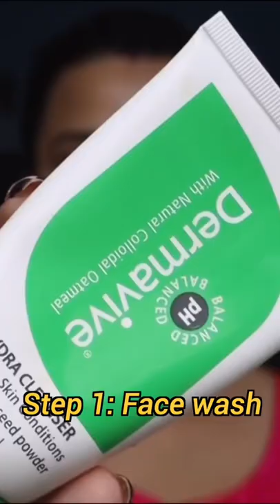Maharashtrian look 😻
😍Dermavive facewash👇🏽

😍Neurtiderm moistureizer👇🏽

😍 Nykaa Prep me up Primer 👇🏽

(I ordered classic 335 Tan which was 2 shades darker for me. Instead i should have ordered Natural Tan)

😍L.A Girl HD Pro Coverage Long Wear Illuminating Liquid Foundation👇🏽

(This (GLM644 Natural) was the foundation i already had which was about 1 shade lighter for me, SO I MIXED BOTH TO GET THE DESIRED SHADE FOR MYSELF)

😍SUGAR Magic Wand Waterproof Concealer
45 Con Panna (Medium Beige, Golden Undertone)👇🏽

😍Maybelline New York Fit Me Concealer - 36 Golden👇🏽

😍Lakme 9 to 5 Primer + Matte Powder Foundation Compact - Silky Golden👇🏽

😍SUGAR Contour De Force Mini Bronzer - 01 Taupe Topper👇🏽

😍SUGAR Arch Arrival Brow Powder - 01 Jerry Brown (Dark brown for Brown to Dark Brown Hair)

😍SUGAR Stroke Of Genius Heavy Duty Kohl - 08 Brown Eyed Girl (Walnut Brown) With Free Sharpener👇🏽

😍sugar dewy setting mist👇🏽

😍Maybelline New York Face Studio Master Chrome Metallic Highlighter👇🏽

😍SUGAR Mettle Satin Lipstick👇🏽
(Shade no 07 Gabriella)

😍Kay Beauty Volume & Length Mascara 👇🏽

😍Maybelline New York Fit Me Blush👇🏽

😍Maang Teeka👇🏽
Zaveri Pearls Gold-Toned Maang Tikka

😍Vail Creations Traditional Maharashtrian Nath 👇🏽

😍Generic Smark Fashion Shopperrz Jasmine Flower Hair 👇🏽

😍YouBella Gold Plated Jewellery 👇🏽

😍Camera i use for Vlogs: 👇🏽